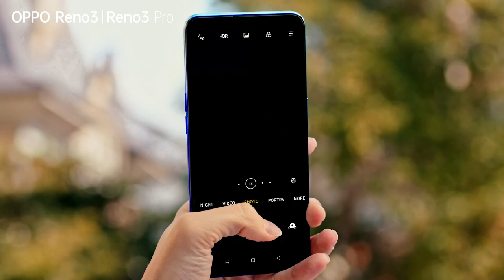ဒီတပတ် စမတ်ဖုန်းလောကမှာ ဘာတွေ ထူခြားသွားလဲ (အပတ်စဥ် - ၅၈)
Huawei P40 Pro Premium Edition ရဲ့ ကင်မရာအချက်အလက်တွေ ပေါက်ကြားလာပြီ

60Hz Refresh Rate Display နဲ့ပဲ ထွက်လာနိုင်တဲ့ Redmi K30 Pro

Nokia ကနေ မိတ်ဆက်သွားတဲ့ ဖုန်း ၄လုံးအကြောင်း

ဒီသတင်းတွေကို တင်ဆက်ပေးထားပါတယ်